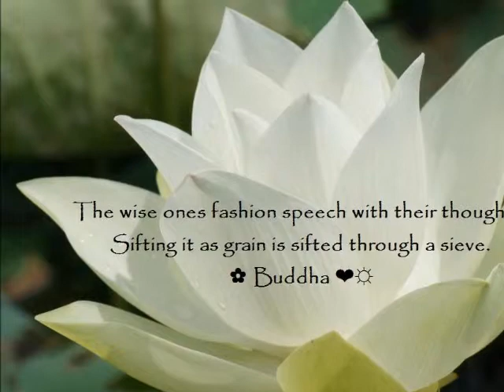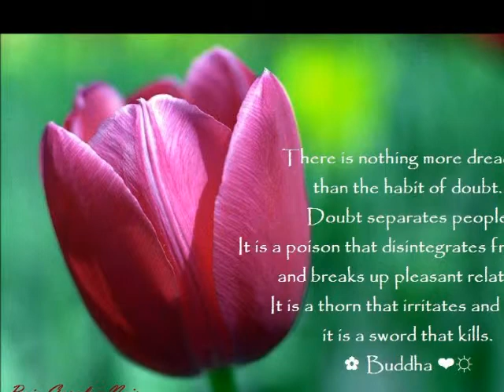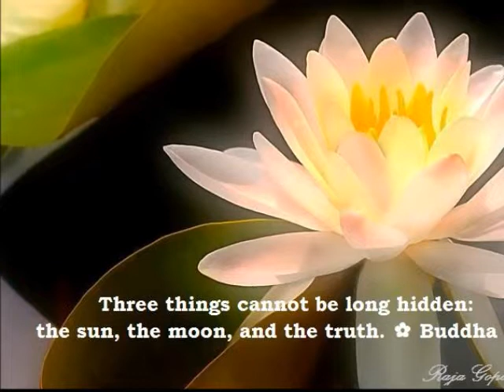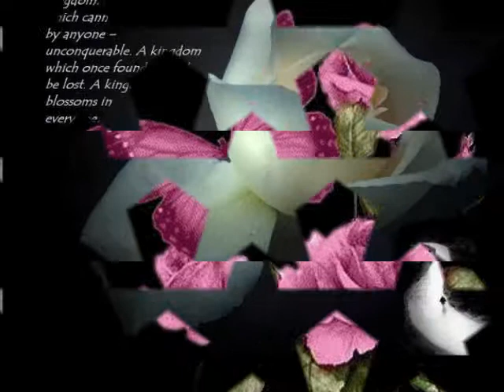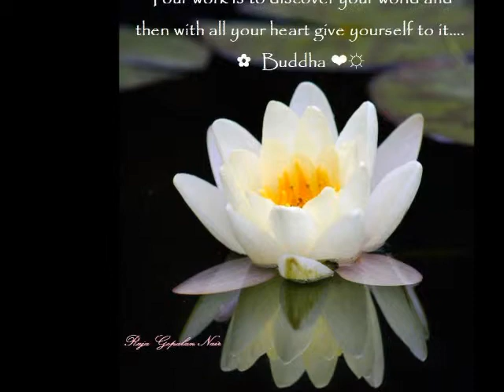SAFAR DAR WATAN JOURNEY HOMEWARDS SUFI KALMAT PART 4